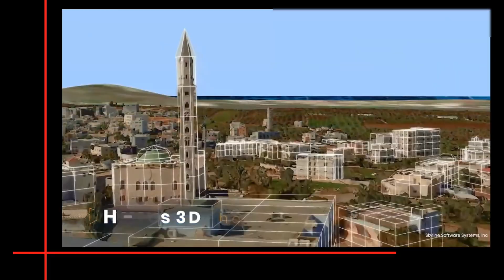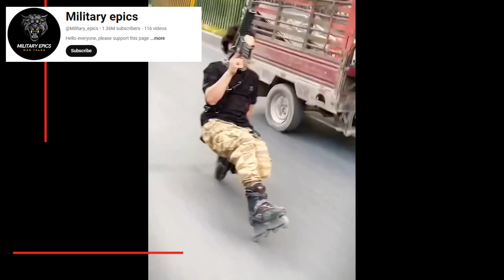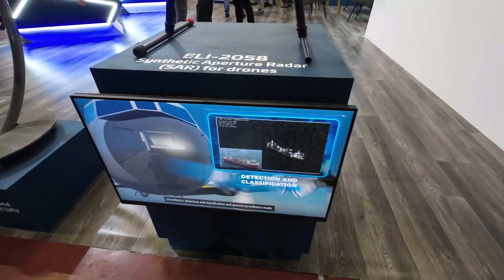THE LAST 5 minutes of ISRAEL UVID 2024 REVIEW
According to statistics, only 3% watched the video till the end.
I know you are busy!
 Let's begin from the end!